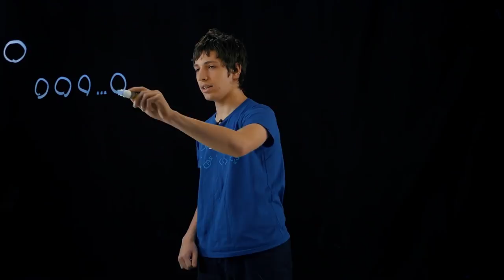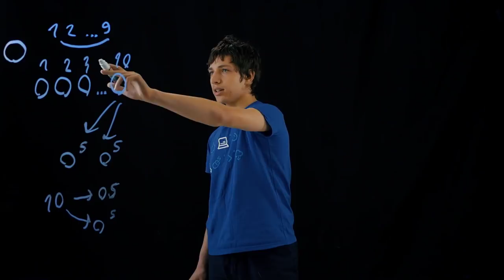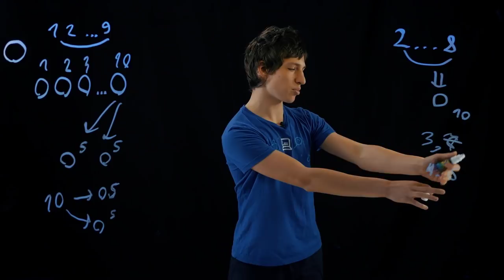Самая легкая задача с регионального этапа всероссийской олимпиады школьников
Очередной математический подгон от Миши!
Бежим смотреть!!!